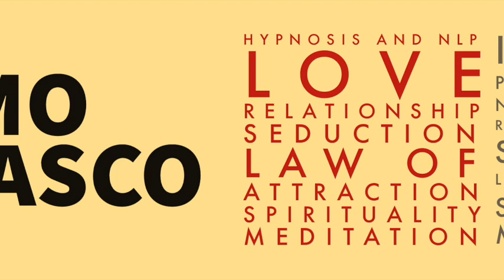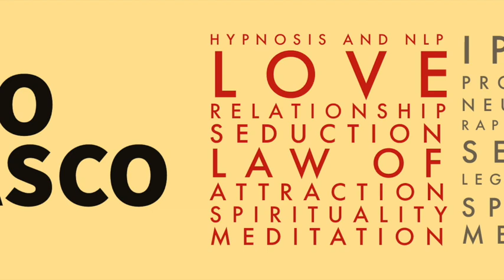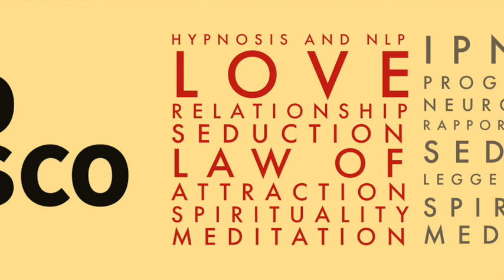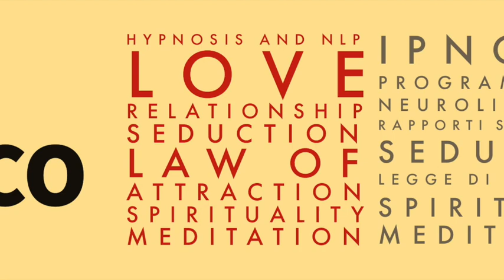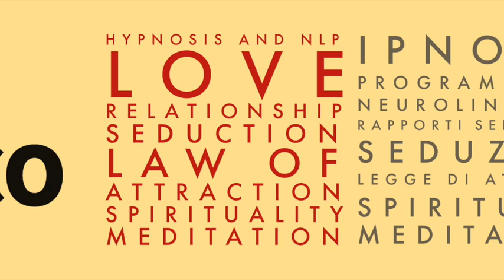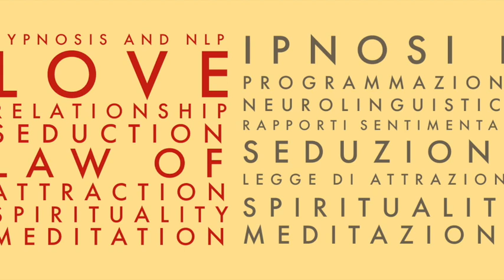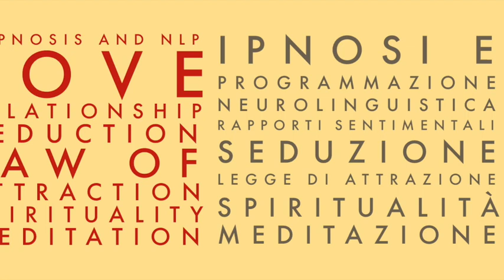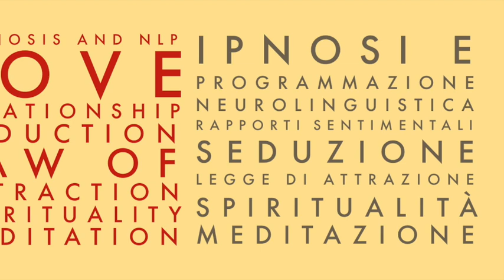Musica 836 z per LA PACE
Musica 836 z per LA PACEIscrivetevi ed attivate le notifiche qua sopra ↑ cliccando sulla campanella 🔔 IMPORTANTE !!! ;-) ⬇ ⬇ ⬇ APRI E LEGGI QUI SOTTO ⬇ ⬇ ⬇